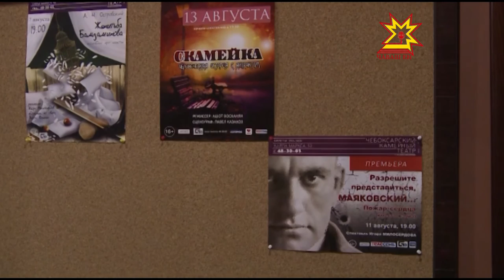Премьера спекталя "Женитьба Бальзаминова"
Классика в новой интерпретации. В Чебоксарах в Камерном  театре состоялась  премьера спектакля "Женитьба Бальзаминова " по произведению Александра Островского. Чем удивила чебоксарского зрителя эта постановка, узнавали мои коллеги.